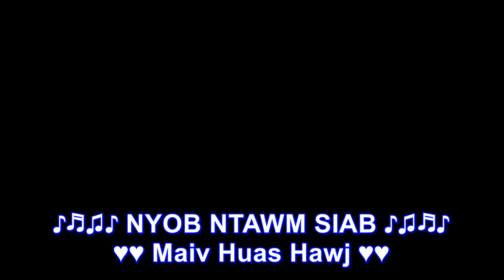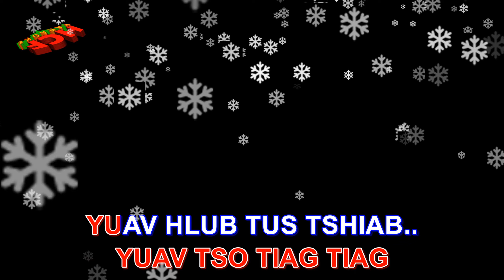NYOB NTAWM SIAB Karaoke by Maiv Huas Hawj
Song:
NYOB NTAWM SIAB
Artist:
Maiv Huas Hawj

hmong song
hmong songs
hmong song 2020
hmong songs 2020
hmong new song
hmong new song 2020
hmong new songs
hmong new songs 2020
new hmong song
new hmong song 2020
new hmong songs
new hmong songs 2020
hmong music
hmong music 2020
hmong love song
hmong sad song
hmong love song 2020
hmong sad song 2020
hmong newsong
hmong newsong 2020
hmong newsongs
hmong newsongs 2020
hmong instrumental karaoke
hmong instrumental music with lyrics
hmong karaoke instrumental with lyrics
hmong karaoke songs
hmong karaoke
hmong song karaoke
hmong song lyrics
hmong cover songs
hmoob song
hmoob song 2020
hmoob songs
hmoob songs 2020
hmong classic songs
hmong classic song
hmong cover
hmong covers
hmoob music
hmong music video
hmong music videos
hmong old song
hmong old songs
hmong song cover
karaoke hmong song
music hmong
music hmoob
nkauj
nkauj hmong
nkauj hmong tshiab
nkauj tshiab
nkauj tawm tshiab
hmong chinese song
hmong dance songs
hmong flute song
hmong girl instrumental
hmong karaoke girl version
hmong love story
hmong music karaoke
hmong song instrumental
hmong song new
hmong song with lyrics
hmong songs karaoke
hmong voltage
hmoob karaoke

колыбельная на армянском
ม้ง
ມົ້ງ
苗族
Miáozú
เพลงที่น่ากลัว
bài hát hmong buồn
колыбельная на армянском
ม้ง เพลง

koj yuav mus tiag tiag los
Koj tsis Hlub Hais Kiag Los
Nkauj Hnub Nraug Hli
Kuv Nyiam Koj Tag Txhua Yam
Ntuj Tsis Muaj Qhov Muag Karaoke
Me Nraug Dab
Txiv Thiab Niam Txoj Kev Hlub
Hlub Koj Tshaj
Txoj Kev Karaoke
Neej Ntxuag Kua Muag
Txoj Kev Karaoke
Ntuj Tsis Muaj Qhov Muag
Wb Txoj Kev Hlub Tsis Muaj Lawm
Ua Ib Siab
Ua ib siab tso tseg
Koj Nyob Koj Tsis Xob Quaj
Rooj Tshoob Tu Moo
Tsis Muaj Neeg Xav Taug Zoo Li Kuv
Snow Yog Tig Tuas Lub Sib Hau
Ntshe Yog Kuv Npam
Neej Dai Siab
Tsis Tau Ua Koj Tus Nkauj Nyab
Ib Sim Neej
Cog Lus Haus Ntshav Tes
My Heart Aches
Kuv Mam Nyiag Hlub Koj Rau Ntsuab Siab
Siab Txia Ntshav
Lub Hli
Muas Ib Hnub
Nuj Nplhaib Zag

txoj kev av karaoke
koj tsis hlub kuv
karaoke hmong
kuv hlub koj tshaj
niam txoj kev hlub
niam thiab txiv txoj kev hlub
ntshai koj tsis hlub
txoj kev karaoke
kuv ntxub koj
nhac hmong
nhạc hmong
nuj nplhaib song
txoj kev av
koj dag kuv
koj rooj tshoob tu moo
koj tuaj dag dag koj tsis yuav kuv
nhạc h'mông
txhob tos lwm tiam instrumental
ua ib siab
vim ntuj tsis kam
wb sib hlub zoo tag npaum karaoke
wb txoj kev hlub
allnighters hmong
billy xiong
caij nplooj ntoo zeeg
cedric vang
fuji vang
haus ntshav tes
hlub koj tshaj qhov hais tau
hlub niam hlub txiv
ib sim neej guitar
karaoké hmong
kev hlub
koj ncaim kuv mus karaoke
koj rooj tshoob
koj tsis hlub
kuv hlub koj
kuv niaj hnub pheej xav txog lyrics
kuv niam txoj kev hlub
leej niam txoj kev hlub
li cas los koj yuav mus
melinda vang
niam txiv
kev hlub
nkauj kho siab
ntxub koj tshaj plaws
povthoj
that girl
tsis hlub los tsis ua cas
tub lis vam khwb song
txhob nug moo lawm
txiv txoj kev hlub
txoj kev xav karaoke
v5v
vim kuv los qeeb karaoke
wb txoj kev hlub karaoke
wb ua ib siab
xtina hmong
yasmi rooj tshoob tu moo
yog tsis hlub tiag
yujin thao
4l ua ib siab
cas lub ntuj tsis muaj qhov muag instrumental
hue chee yang
hlub koj tshaj
karaoke hmoob ntui tsi muaj qhoog mauj
music qui bouge hmong
ncaim mus deb
tsa qhov muag saib lub nplaj teb nuav karaoke
tsi tau ua koj tu nkauj nyab
txawm kj tsi hlub lo tsi ua ca ib txwm pau kj lo kj yeej tsi hlb kv
ua ib siab liab cover
wb kev hlub tso tseg
xyoob
Maa vue
Dib xwb
caij
lady luna
chee her
nkauj Hmoob toj siab
kuv tos koj
kongthao2012
yasmi pajyi yang
Hmong tv
jay Chou
Dab Ntub Hlub
Cheng Xiong Ft. Douachi Yang
Cia Luag Mam Hlub
Sudden rush
S4 world entertainment
3 hmong tv
Mus Zoo Mog
Nkauj Tawm Tshiab
Tso Koj Mus
Kwv Tij Hmoob Channel
Jake thoj
Nyob Li Cas Lawm Os leej Muam
Leekong Xiong
nkauj hnubProduction
Li song & Nkauj see xyooj ( seb meb )
NKAUJ NTSUAB CEB MUAG NRAUG NTSUAG KHUB NTSWG
Leekong Xiong
Maiv Thoj
Tswb Tshoj Entertainment
Kristine Xiong
Lub Sijhawm
Txiv Lub Xim Xaus
Sib Hawm Dhau (Time Passed)
posh lor 3hmoob+
Tau cev tsis siab
Dej Ntshiab Lis
4e love songs channel
Puas Nco Kev Sib Hlub, Sheila Hawj
KHOSIAB CHANNEL
yaya moua
yayang moua
Ntxhoo Yaj
Mus Lawm Mog
HLUB IB PLIAG NCO IB TXHIS
Keeneng vang
Cedric vang
zoohlub
Ntseeg koj tsis ntseeg lwm tus
Zoohlub Yaaj ft. Zaj Huam Seev
xyleeofficial
Macy Hawj, Cas Tsis Yog Npau Suav
Nkauj tawm tshiab
Qab ke qaum kev muaj quav kab qig Celesna lor
Huab vwj
Nai-Video Pro Ch
Ua Siab Tso Tseg
Johnny Alabama Vang
loners band
Xav mloog koj lub plawv dhia, Vichai Film
Tseem Nco
Douachi Yang